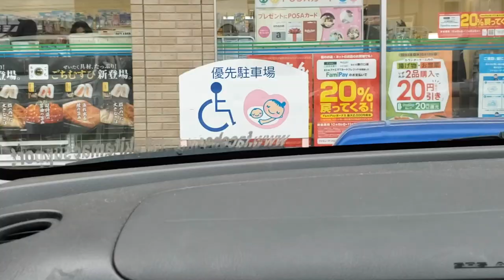JAPANESE FARMERS MARKET 🥬 🍅🥕(GREEN ROOF MARKET) | SHIMODA PARK || THE POISSANTS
Green roof market is a Japanese Farmers market here in Misawa, Japan about 3 minutes off base. It is cheaper then the comissary and supports the locals! We also went to Shimoda park which is only 20 minutes from base!

👍THUMBS UP FOR MORE FALL VIDEOS!

Music//
Autumn (Prod. by Lukrembo)
Autumn 2011 (aesthetic music)

CAMERA GEAR USED:
16 GB memory card
Tall Tripod